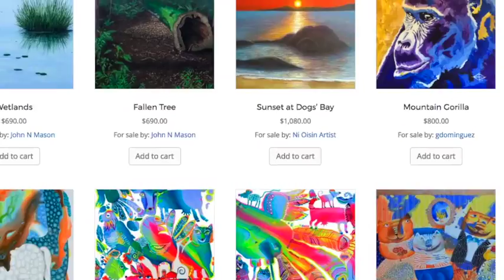Conversations with Graeme Stevenson: stories about the trip New Zealand in September 2017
In this "Conversation with Graeme and Natascha”, Graeme talks about his upcoming trip to the New Zealand's South Island.

Graeme Stevenson talks casually to Natascha Wernick about his plans to film New Zealand artists such as Sue Currie, Cindy Hutton, Min Kim, Debbie Lambert, Kym Beaton and Lynely Rose Van Alphen.

Conversations with Graeme - Colour In Your Life
Episode - 5
Filmed on Location at - Murwillumbah and Uki, NSW Australia

Can’t get enough?